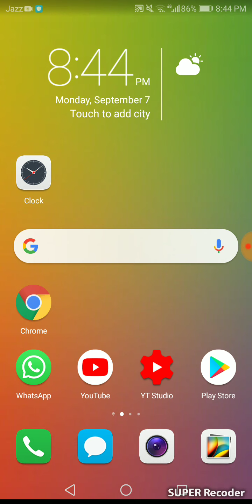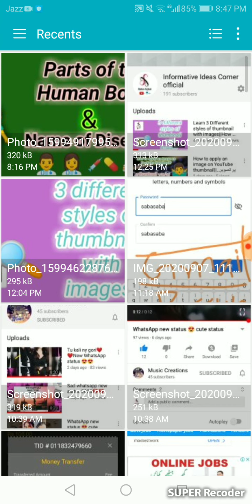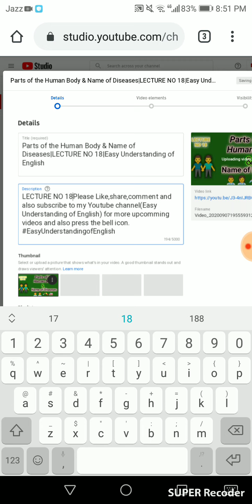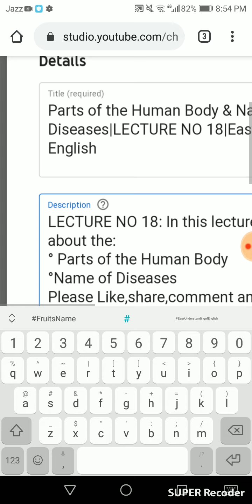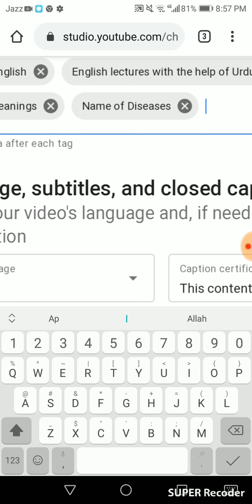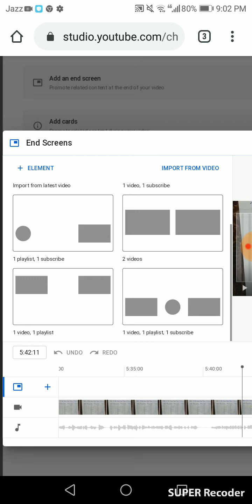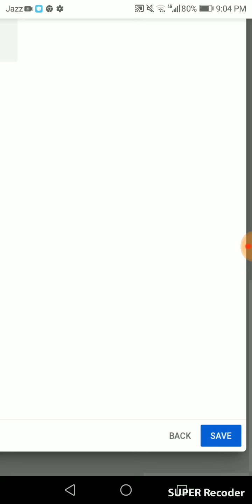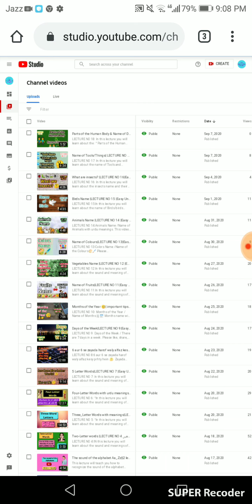How to upload a video on YouTube from your mobile phone? || Saba Iqbal official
Learn how to upload a video on YouTube from your mobile phone.
Full method of video uploading on YouTube.
اپنے موبائل فون سے یوٹیوب پر ویڈیو اپ لوڈ کرنے کا طریقہ؟